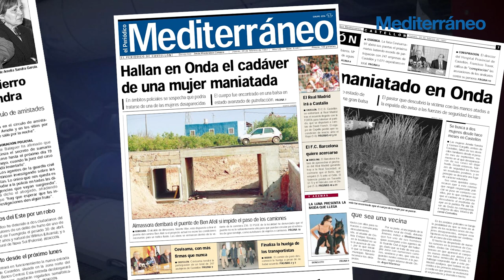Joaquín Ferrándiz sale de prisión: "Voy a luchar para que JFV no viva tranquilo fuera de la cárcel"